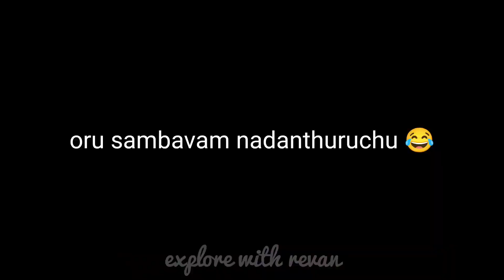Alleppey last video...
sorry for the delay of the video I have struggle in my phone that's why I can't upload the videos regularly from now itself I will upload videos . subscribe and share this video to your friends tell to them to subscribe our channel